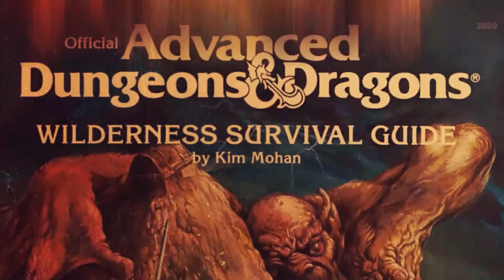RPG a day 2020 episode 15: Frame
The RPGaDay2020 is here and this year we have another 31 videos for you.

To find out more about this initiative, visit the FB